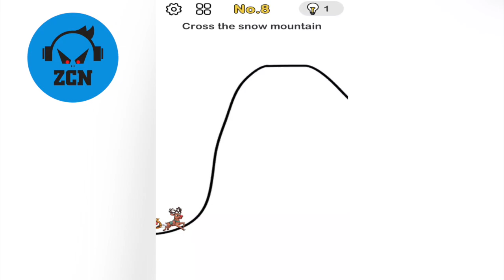Brain Out Save Santa Level 8 Walkthrough Solution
📲 APP DESCRIPTION

Brain Out 👉 (By Focus apps)

What is your IQ Level? Blow your mind with Brain Out and show your friends that you're not completely stupid!
"Brain Out" is an addictive free tricky puzzle game with a series of tricky brain teasers and different riddles to test your mind. It evaluates your logical thinking ability, reflexes, accuracy, memory, and creativity. If you don't want to be tricked, don't answer the tasks normally. The solution is subverting normal thinking, the most interesting thing in this trivia game. We offer you a different game experience with creative thinking and nonsense solution.

Game feature
Absolutely disappointing game play
Easy and humorous game process
Funny sound and witty game effects
Unexpected game response

So many questions to increase your brainpower. Use your mind with the perfect combination of knowledge and creativity, the triple test of EQ, IQ and puzzled challenges. The game is full of parody, fun and blows your imagination!

Think outside the box and let your imagination run wild!